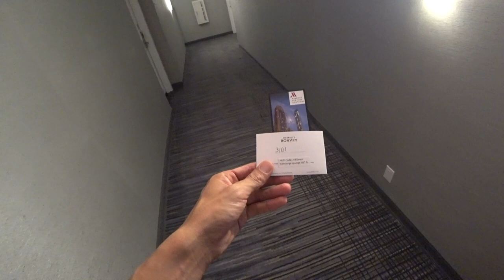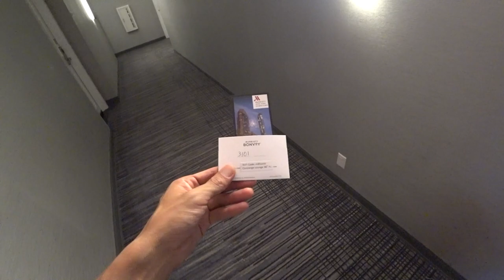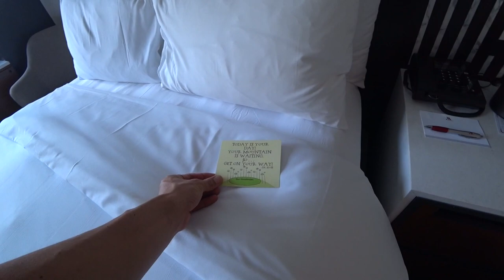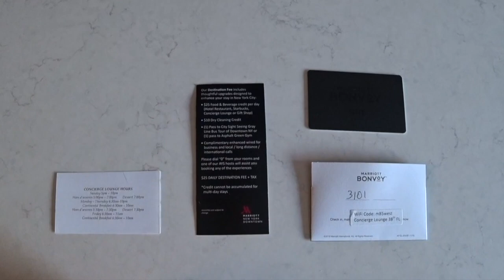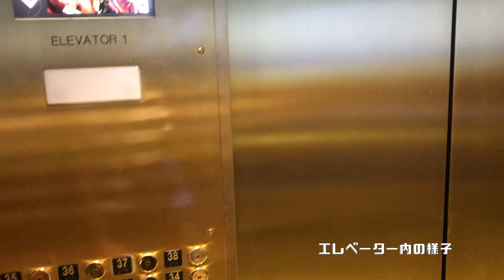【マリオットボンボイホテル＆SPGアメックス】ニューヨーク・マリオットダウンタウンホテル宿泊レビュー!!ラウンジ・朝食などのプラチナステータス特典も合わせて解説!!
この動画ではニューヨーク・マリオットダウンタウンのホテルの客室、ラウンジ、朝食を紹介しています。ニューヨークのホテルである程度のサービスを求めている方はオススメです。

宿泊費用：ポイント宿泊３５０００ポイント利用
ディスティネーションフィー：２５ドル
保有ステータス：マリオットボンボイプラチナステータス
宿泊日：２０１９年８月８日〜９日

「撮影機材」

・iPhone８P